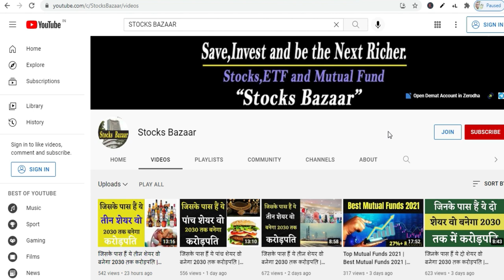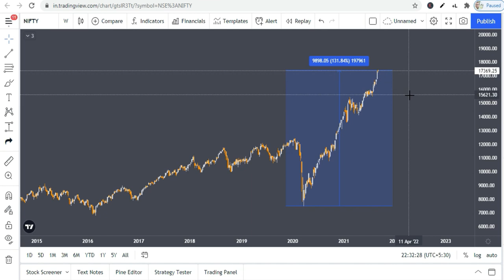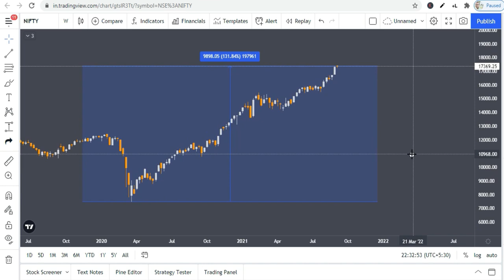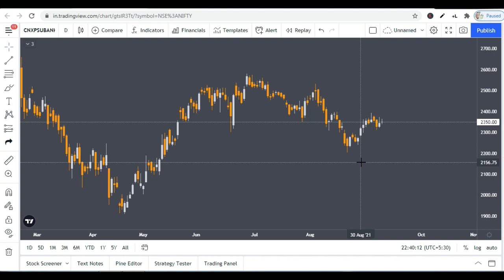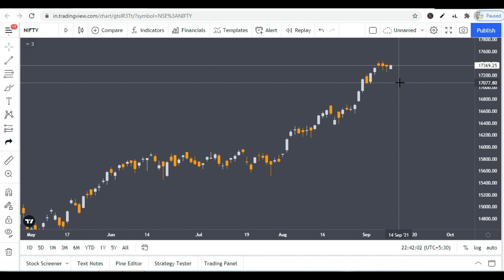Nifty Analysis by Experts | Nifty Technical View | Stock Market Index | Stocks Bazaar